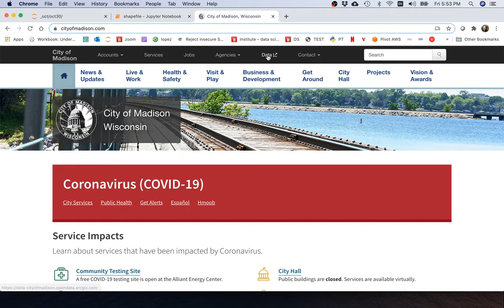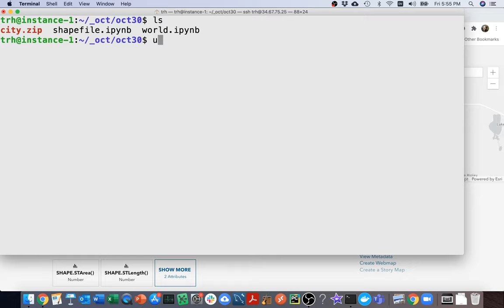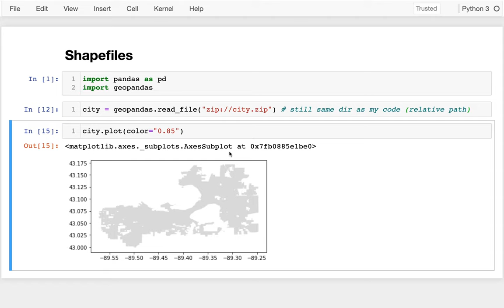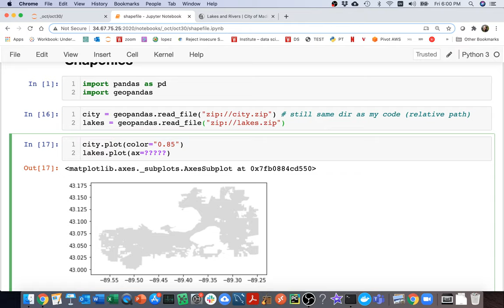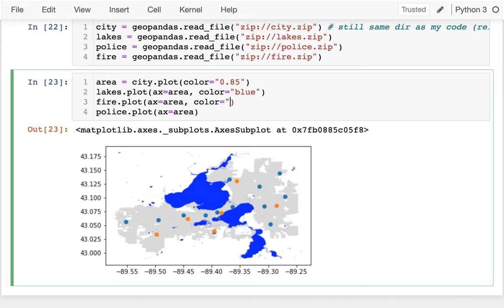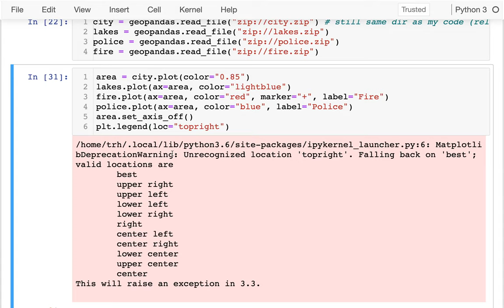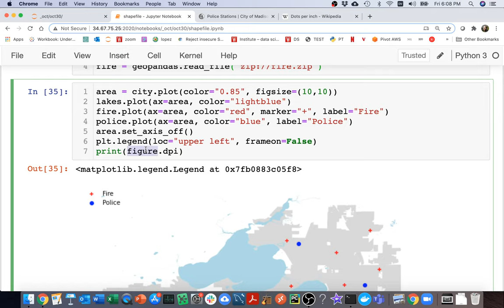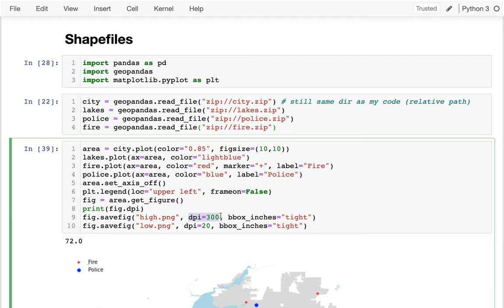CS 320 Oct 30 (Part 2) - Shapefiles